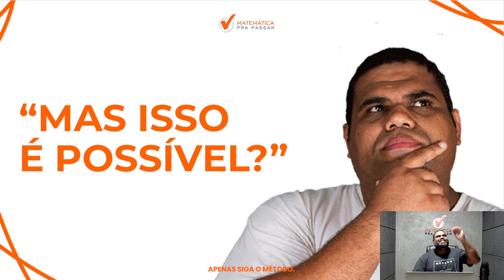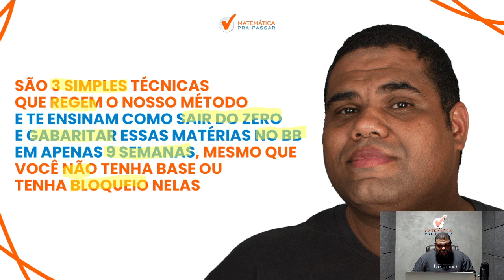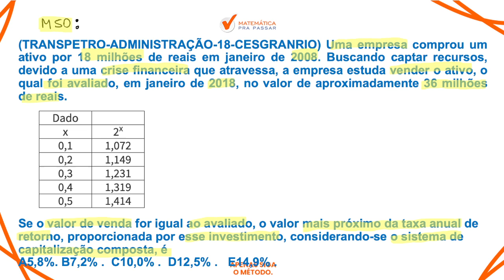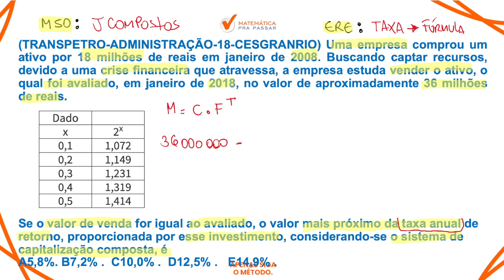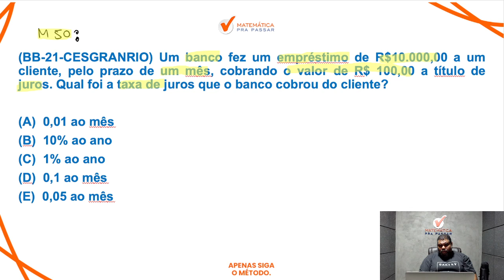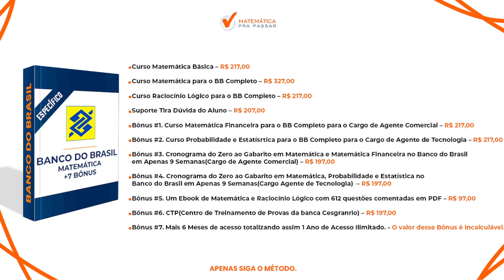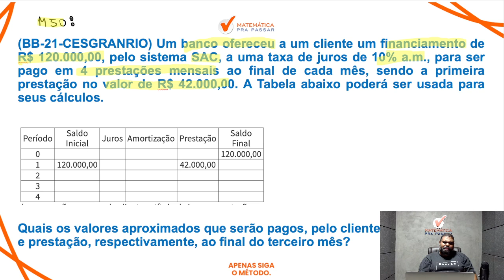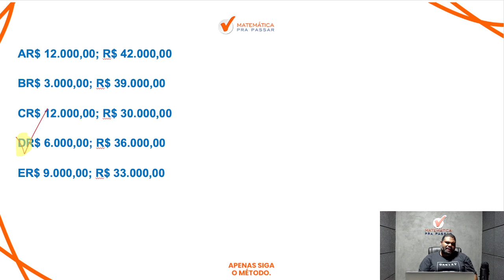Como Estudar Matemática Financeira para o Banco do Brasil.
Você está sofrendo Como Estudar Matemática Financeira para o Banco do Brasil?

Então você precisa assistir essa aula onde nosso professor, Marcão, mostra Matemática Financeira para o banco do Brasil de uma forma objetiva e simples.

Você terá um passo a passo para aprender Matemática Financeira e passar no concurso banco do brasil 2023 e sair na frente de muitos concorrentes, no último concurso essas matérias reprovaram muitos candidatos e agora chegou a hora de fazer diferente.

Agora basta dar o play no vídeo e aprender com o Método MPP Como Estudar Matemática Financeira para o Banco do Brasil.